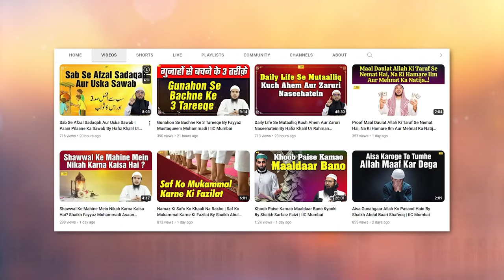Musalman Abhi Pareshani Ke Daur Mein Kya Kare ? | By Shaikh Sufiyan Salafi | IIC Mumbai